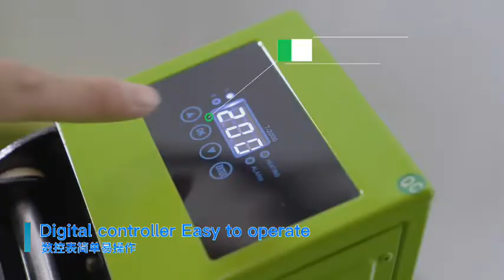Hot Sales Heat Press in the market